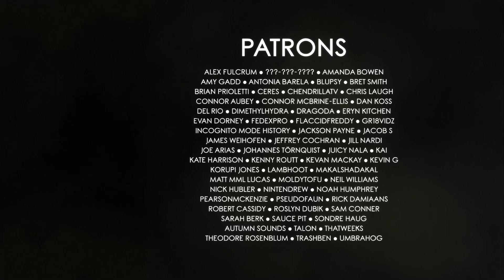Star67 - All Star (Live at Shrekfest)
Smash Mouth's "All Star" as covered live by Star67 at Shrekfest 2018. This music video premiered at Shrekfest 2020 Online. The best song on the Shrek soundtrack, and possibly ever.